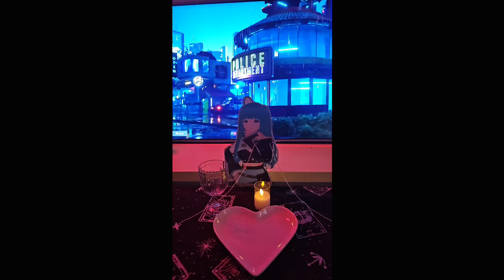Charming Date Conversations: Legos and Lincoln Logs!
Surprise Cat Reveal